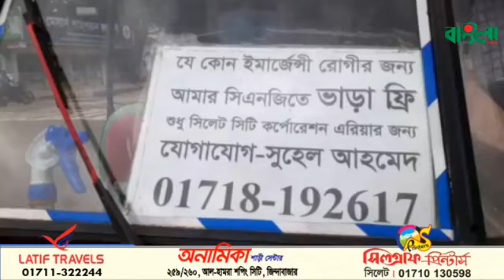সিলেটে করোনায় আরও ১২ জনের প্রা.ণহানী,কঠোর অবস্থানে পুলিশ ।। Sylhet News ।। Banglaviewtv ।।